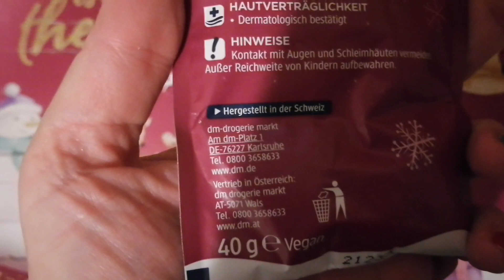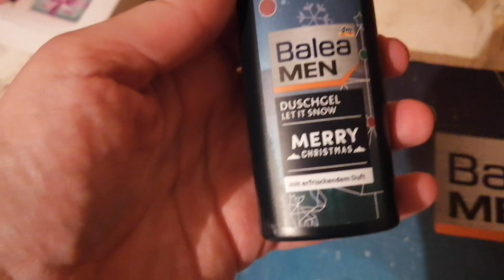13 DICEMBRE | FACCIAMO IL CROCCANTE DI NOCCIOLE |SPESA LIDL | CICICANDLE | MEGA PALETTE PINK PANDA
13 DICEMBRE | FACCIAMO IL CROCCANTE DI NOCCIOLE |SPESA LIDL | CICICANDLE | MEGA PALETTE  PINK PANDA

CAPITOLI
00:00 VADO DA LIDL
01:28 SVUOTA LA SPESA
07:35 CICICANDLE
12:46 HAUL PINK PANDA
17:10 CALENDARI DELL'AVVENTO BALEA
18:19 FACCIAMO IL CROCCANTE DI NOCCIOLE

                                                      𝗟𝗘𝗚𝗚𝗜 𝗧𝗨𝗧𝗧𝗢 𝗟'𝗜𝗡𝗙𝗢𝗕𝗢𝗫
                           (giù trovi tutti i miei codici sconto attivi e i relativi video con link )

💕💕Vuoi sostenere il mio canale per migliorarne contenuti e qualità? Puoi effettuare una piccola DONAZIONE cliccando qui

Inserite  GLITTERSOUL1

💟 ONYCOSOLVE SCRUB PIEDI E GEL

💕 SIGLA FINALE :
Christmas Coming by KINEMASTER
KINEMASTER PRO MUSIC
And other music by Kinemaster pro